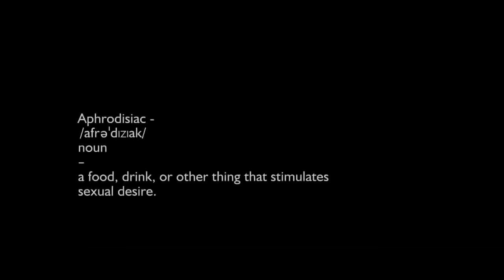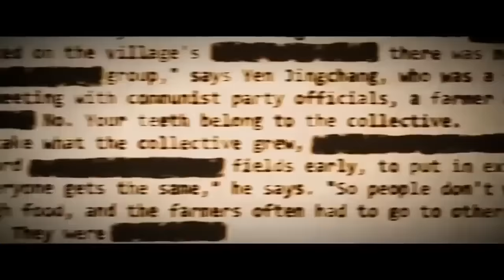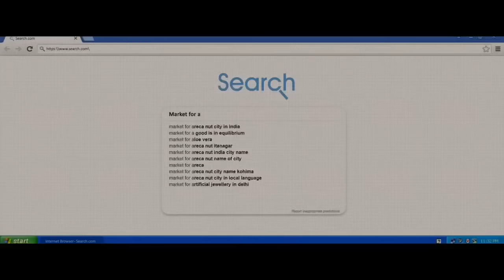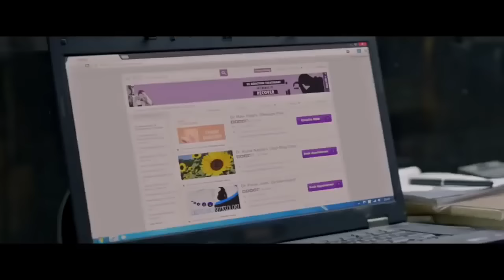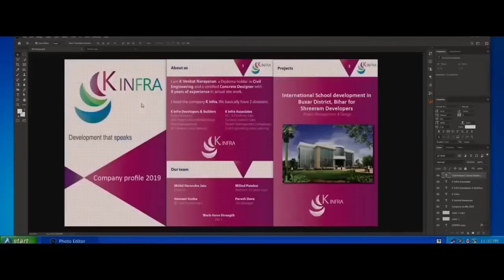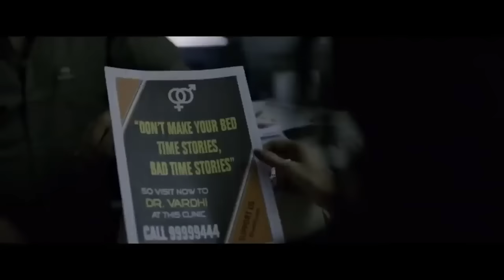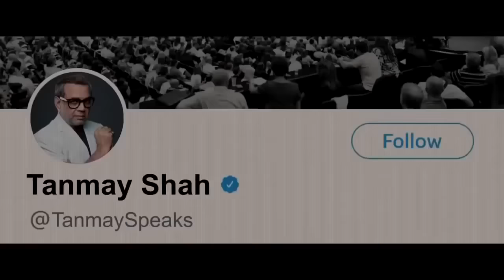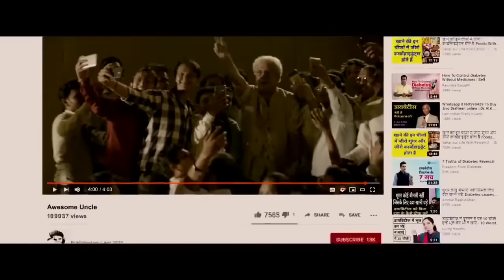Made in China | Full Hd Movie New Bollywood 2020 | Rajkumar Rao, Boman, Mouni